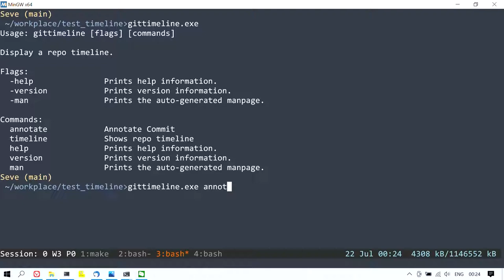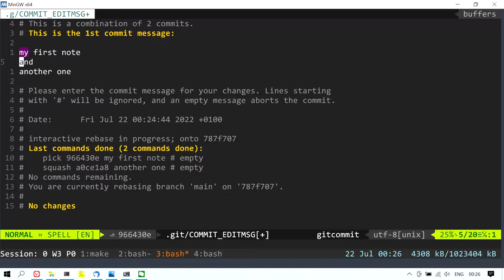Enhancing Git History with Timeline Comments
In this video, we explore how to leverage Git-SCM’s note attachment feature to enhance commit messages without altering the commits themselves. Additionally, we delve into including comments directly within the commit history using empty commits. We’ll also showcase a VLANG code snippet that compiles into an executable called gittimeline.exe. This tool allows users to add comments and retrieve commit history directly from the command line, similar to Git Timeline for the Python REPL. The V code acts as a convenient wrapper around Git’s command line interface.